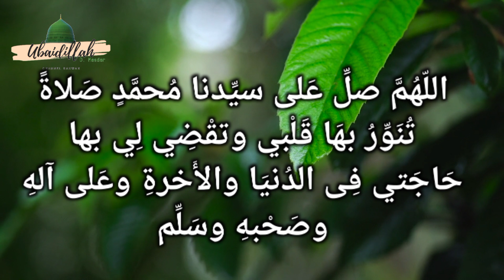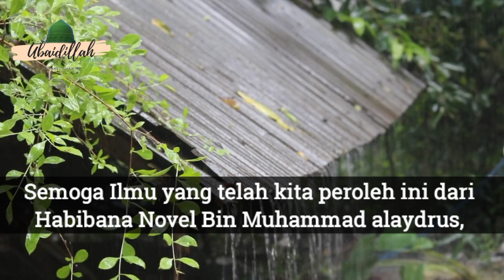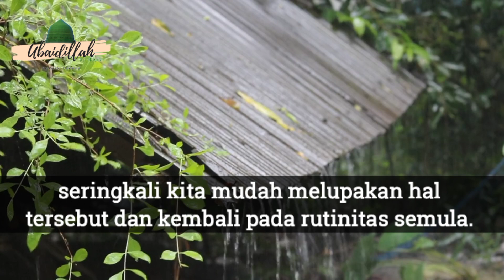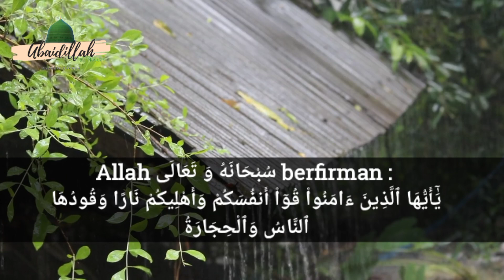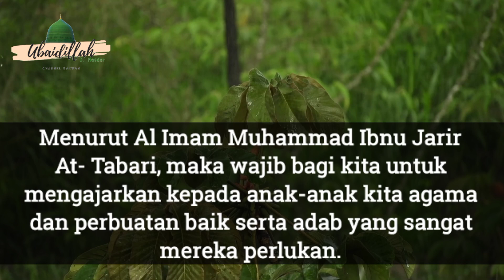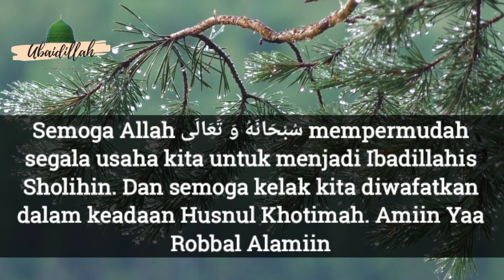Resep Gapai Masa Depan Cerah | Habib Novel Alaydrus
Pada pertemuan kita kali ini, mari kita ngaji bareng Habibana Novel bin Muhammad Alaydrus, Tentang Menggapai Masa Depan Cerah.
Allah سُبْحَانَهُ وَ تَعَالَى berfirman :

يَٰٓأَيُّهَا ٱلَّذِينَ ءَامَنُوا۟ قُوٓا۟ أَنفُسَكُمْ وَأَهْلِيكُمْ نَارًا وَقُودُهَا ٱلنَّاسُ وَٱلْحِجَارَةُ عَلَيْهَا مَلَٰٓئِكَةٌ غِلَاظٌ شِدَادٌ لَّا يَعْصُونَ ٱللَّهَ مَآ أَمَرَهُمْ وَيَفْعَلُونَ مَا يُؤْمَرُونَ
Wahai orang-orang yang beriman kepada Allah dan Rasul-Nya, jagalah diri kalian dengan menjalankan apa yang diperintahkan kepada kalian dan menjauhi apa yang dilarang bagi kalian. Dan jagalah keluarga kalian dengan memerintahkan mereka untuk taat kepada Allah dan melarang mereka berbuat maksiat. Jagalah diri kalian dan keluarga kalia dari api neraka yang bahan bakarnya adalah manusia dan batu.
Sudahkah kita mengajarkan anak-anak kita tentang ilmu agama, mendidik mereka tentang adab?
Sudahkah kita mengajarkan/ memberitahu pada istri" kita tentang tuntunan agama yang benar, tentang kewajibannya sebagai seorang istri, baik dalam berkeluarga dan bersosial dengan yang lain?
Jangan sampai anak dan istri kita menjadi boomerang bagi kita, menyeret kita ke Neraka.
Naudzubillah min dzalik.
Mari, mulai hari ini kita instropeksi diri untuk menatap masa depan yang indah.

Sudahkah kita bersiap menyambut kematian dengan senyuman?

Semoga Allah سُبْحَانَهُ وَ تَعَالَى mempermudah segala usaha kita untuk menjadi Ibadillahis Sholihin. Dan semoga kelak kita diwafatkan dalam keadaan Husnul Khotimah. Amiin Yaa Robbal Alamiin